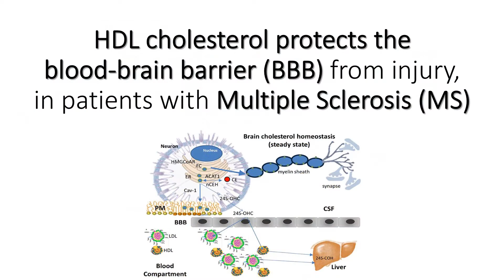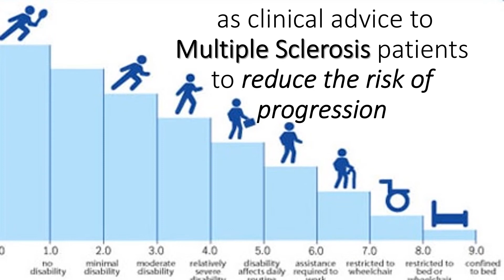Good Cholesterol Protects the Brain from Multiple Sclerosis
High cholesterol cause an increased risk of brains lesions in patients with Multiple Sclerosis. A team of scientists from the University of Buffalo found that good cholesterol has protective properties for the blood-brain barrier from injury in patients with multiple sclerosis. This finding is important, because this protective effect occurs very early in the disease. A better understanding of this modifiable factor can be used as clinical advice to Multiple Sclerosis patients to reduce the risk of progression and a preventive step for individuals with known risk factors for Multiple Sclerosis.